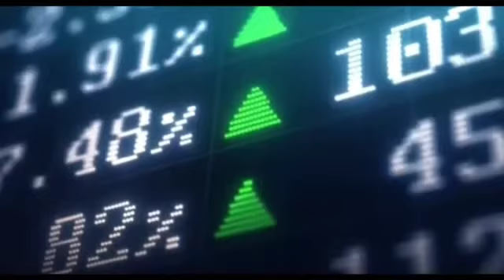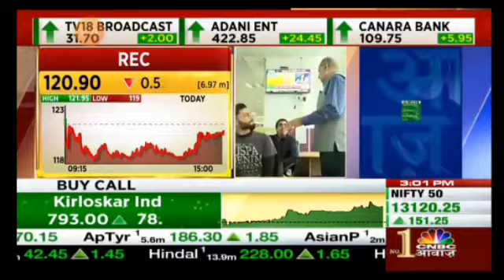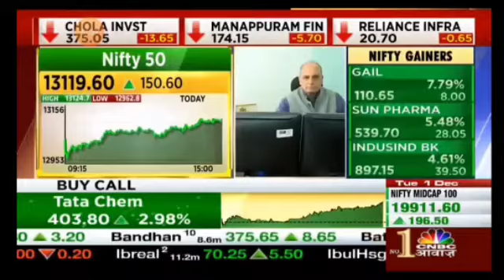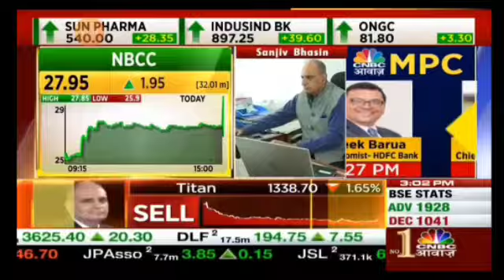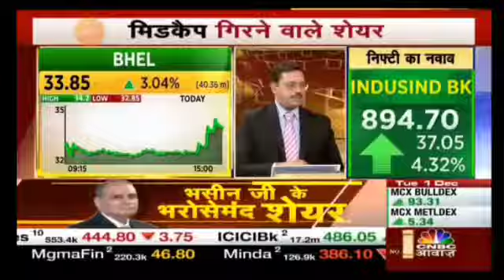भसीन साहब का नवरत्न हीरा है यह शेयर अभी उठा लो वरना रोना पड़ेगा (01/12/20) ।। CNBC AWAAZ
ANGEL BROKING FREE ACCOUNT OPENING LINK.

upcoming ipo
anil singhavi monday picks, monday top picks, भसीन के हसीन शेयर , gland pharma, bandhan bank, reliance share latest updates, yas bank, railtale ,